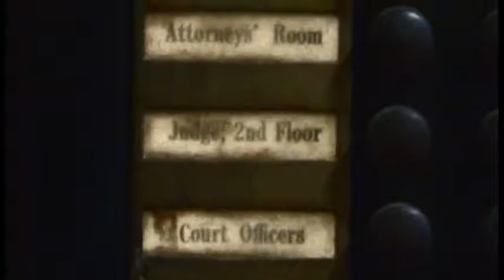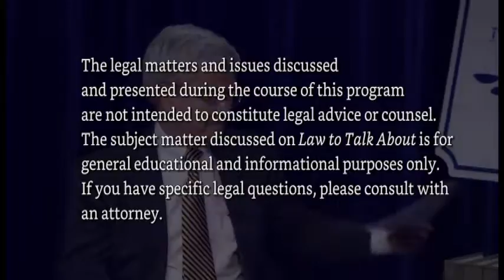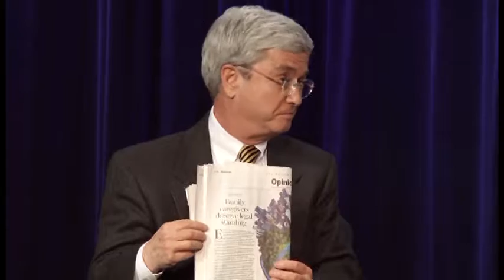Law To Talk About - June 2016 - Senator O'Connor Ives